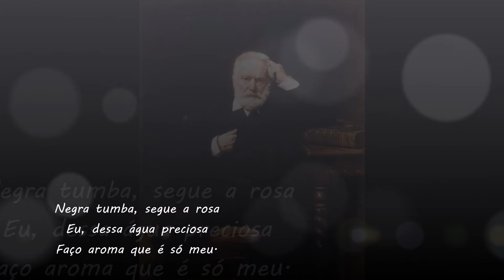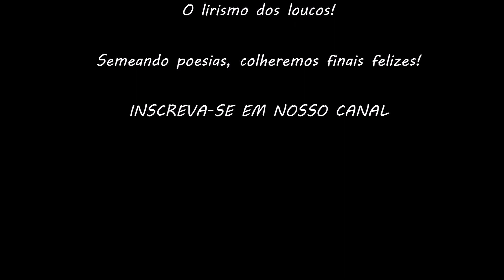"O sepulcro da rosa" - Victor Hugo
Nacionalidade: Francês

Bibliografia:

Retrato de "Cosette" por Emile Bayard, da edição original de Les Misérables (1862)

Desenho de Victor Hugo: Le Rocher de l'Ermitage dans un paysage imaginaire, 1855.

Desenho de Victor Hugo: Polvo com as Iniciais V.H., 1866.

Desenho de Victor Hugo, Por de sol (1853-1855).
Odes et Poésies Diverses (1822)
Han d'Islande (1823)
Nouvelles Odes (1824)
Bug-Jargal (1826)
Odes et Ballades (1826)
Cromwell (1827)
Les Orientales (1829)
O Último Dia de um Condenado à Morte - no original Le Dernier jour d'un condamné (1829)
Hernani (1830)
Notre-Dame de Paris Nossa Senhora de Paris (1831)
Marion Delorme (1831)
Les Feuilles d'automne
Le Roi s'amuse (1832)
Lucrèce Borgia (1833)
Marie Tudor (1833)
Étude sur Mirabeau (1834)
Littérature et philosophie mêlées (1834)
Claude Gueux (1834)
Angelo (1835)
Les Chants du crépuscule (1835)
Les Voix intérieures (1837)
Ruy Blas (1838)
Les Rayons et les ombres (1840)
Le Rhin (1842)
Les Burgraves (1843)
Napoléon le Petit (1852)
Les Châtiments (1853)
Lettres à Louis Bonaparte (1855)
Les Contemplations (1856)
La Légende des siècles (1859)
Les Misérables (1862)
William Shakespeare (1864)
Les Chansons des rues et des bois (1865)
Les Travailleurs de la Mer (1866)
Paris-Guide (1867)
L'Homme qui rit (1869)
L'Année terrible (1872)
Quatrevingt-treize (1874)
Mes Fils (1874)
Actes et paroles - Avant l'exil (1875)
Actes et paroles - Pendant l'exil (1875)
Actes et paroles - Depuis l'exil (1876)
La Légende des Siècles 2e série (1877)
L'Art d'être grand-père (1877)
Histoire d'un crime - 1re partie (1877)
Histoire d'un crime - 2e partie (1878)
Le Pape (1878)
Vie ou de Mort (1875)
Religions et religion (1880)
L'Âne (1880)
Les Quatre vents de l'esprit (1881)
Torquemada (1882)
La Légende des siècles - Tome III (1883)
L'Archipel de la Manche (1883)
Obras póstumas
Théâtre en liberté (1886)
La fin de Satan (1886)
Choses vues - 1re série (1887)
Toute la lyre (1888)
Alpes et Pyrénées (1890]])
Dieu (1891)
France et Belgique (1892)
Toute la lyre - nouvelle série (1893)
Correspondances - Tome I (1896)
Correspondances - Tome II (1898)
Les années funestes (1898)
Choses vues - 2e série (1900)
Post-scriptum de ma vie (1901)
Dernière Gerbe (1902)
Mille francs de récompense (1934)
Océan. Tas de pierres (1942)
Pierres (1951)